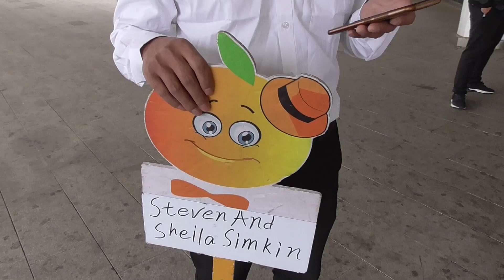Viking Orion Cruise Disembarkation in Tianjin China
It is a beyond easy disembarkation in Tianjin, China because ports in the last half of this Asian cruise are in China. With stamps in passport, Viking swipes key cards one last time, we walk into the terminal, pick-up suitcases and that's it!

Mr. Orange is waiting outside the terminal and off we go into Beijing for one night.

October, 2019